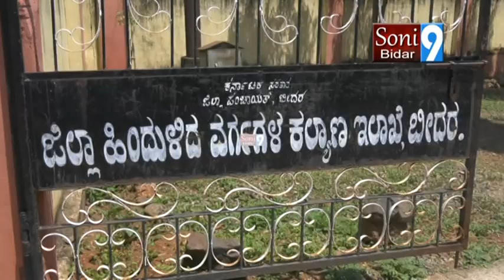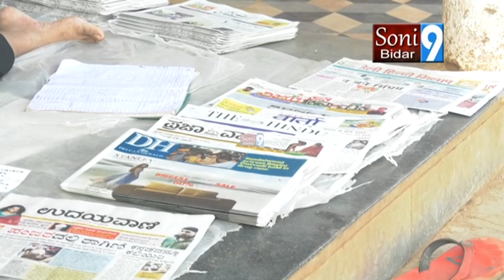SONY9NEWSBIDAR 05 09 2020